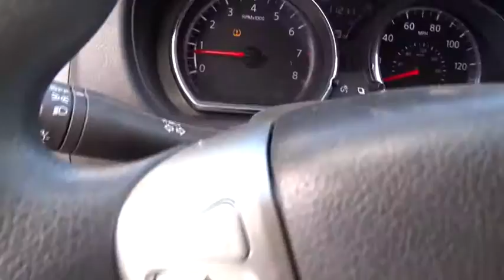2015 Nissan Versa San Antonio, Austin, Houston, Boerne, Dallas, TX HA8613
2015 Nissan Versa

Gunn Honda
14610 IH-10 W

Odometer is 9710 miles below market average! 36/27 Highway/City MPGAwards:* KBB.com 10 Most Affordable Cars